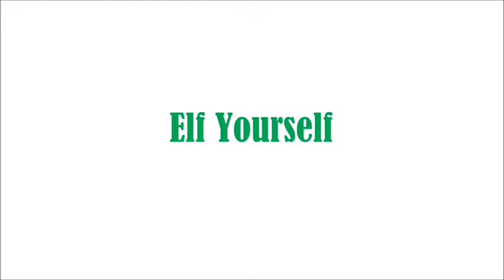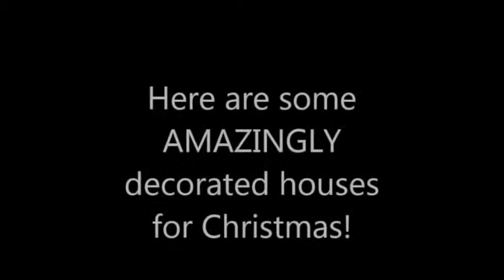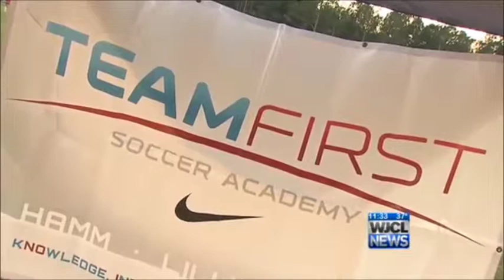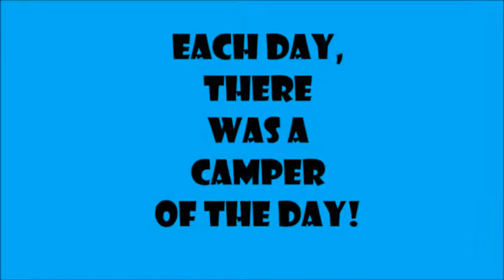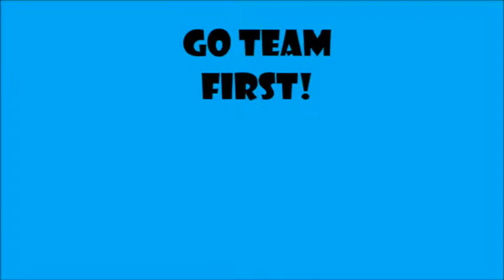WHHM Morning News 12/19/14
2014 WHHM Productions